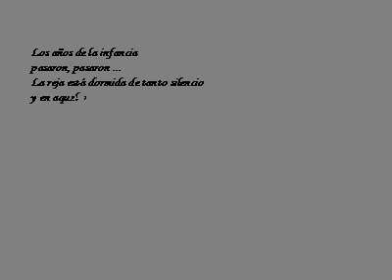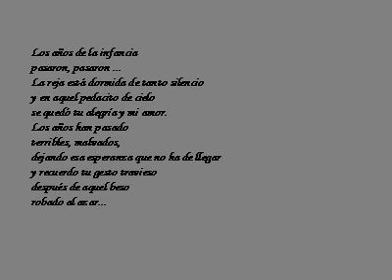Pedacito de Cielo- Horacio Salgan-Edmundo Rivero-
Horacio salgan-Edmundo Rivero